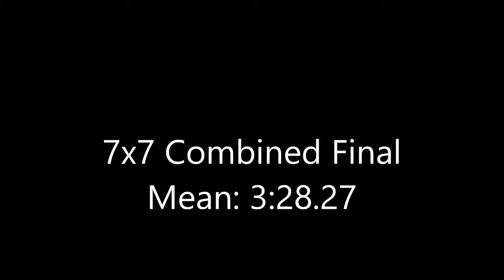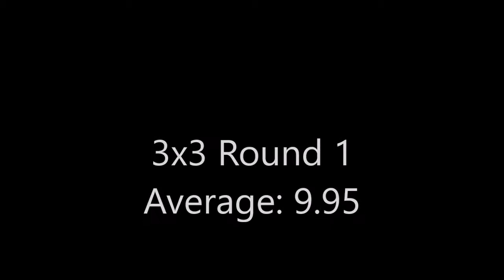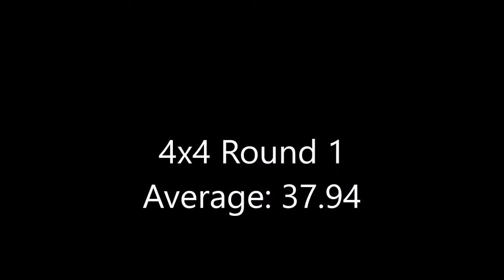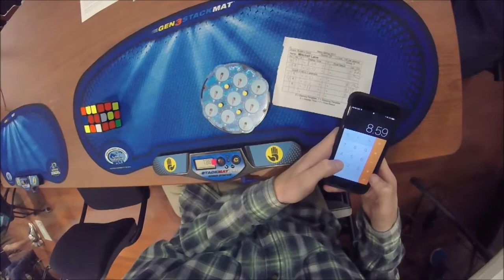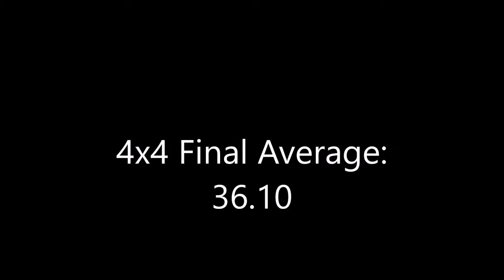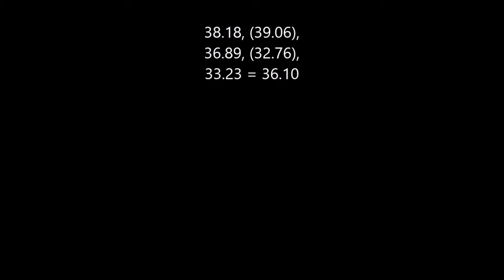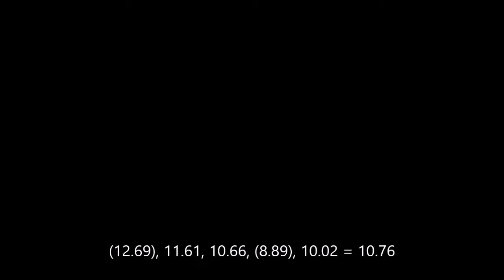Reno Spring 2017 Solves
I was sick during this competition so my solves weren't too great.
Puzzles used:
Valk 3
Qiyi Wuque
Qiyi Wuji
Rubik's Clock